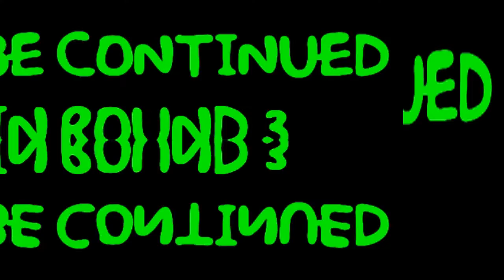YTP Tennis Round 3 vs. CamHead | Ninten Wants BIGGER HAMS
Round 3 vs. a guy with a camera on his head.

None of the content in this video is owned by me.
Upload schedule (GMT-0500)
Monday - Wednesday: 1 PM
Thursday & Friday: 11 AM
Saturday & Sunday: 8 AM